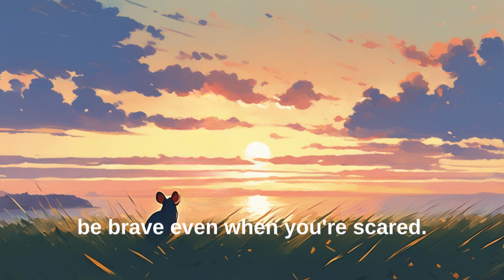The Brave Little Mouse || Bedtime Story || Youniverse of Stories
Title: "The Brave Little Mouse"

Description: 🐭🐻 Embark on a journey into the heartwarming world of "The Mouse and the Bear," a touching story that teaches us the true meaning of courage and companionship. Join us as we dive into the enchanting narrative of Squeak, a curious little mouse, who discovers an unexpected friendship in a big, brown bear within the walls of an ancient barn.

🌟 In this captivating YouTube video, you'll witness Squeak's initial fear turn into an incredible bond with the slumbering bear. Through delightful animation and vivid storytelling, experience the magical moments as Squeak and the bear become inseparable friends, sharing laughter, lessons, and adventures in their barn haven.

🦌 However, their idyllic world takes a heart-wrenching turn when an unexpected visitor arrives – a hunter with a dangerous intention. As the tale unfolds, prepare for emotions to rise as the story tackles themes of loss and resilience.

🔥 Watch as Squeak's unwavering love for his bear friend fuels a touching tribute, teaching us about the power of memory and spirit. This touching tale reminds us that even in the face of adversity, friendship and bravery can make a lasting impact.

🌈 Join us in experiencing the poignant story that has touched hearts across generations, reminding us that friendships can blossom in the unlikeliest of places. Don't miss the poignant moral at the heart of the story: "Be brave, even when you are scared. Have friends, even if they are different from you."

📚 Let this heartwarming story inspire you and those you care about.